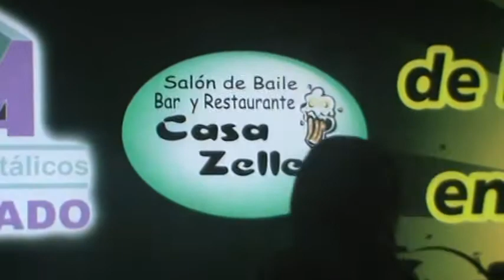Wily Muñoz en Casa Zeller Todos los primeros Viernes de Mes Concierto para 107.1 FM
Gana premios de Joyeria Calderon Mall San Pedro y avenida central y de Bingo Multicolor donde venir es ganar y en JOyeria Hugo Chavarria en Heredai Centro 3 opciones  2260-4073